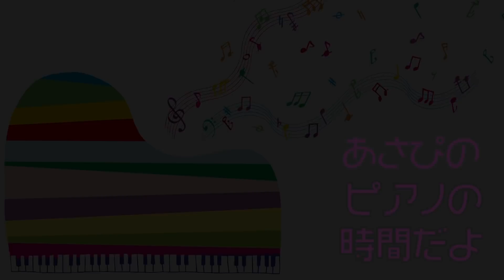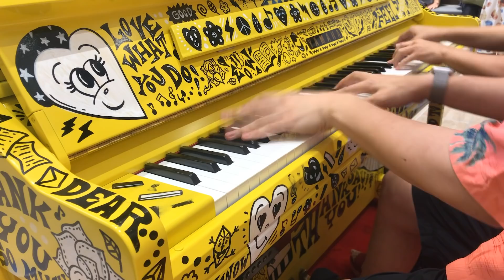【ストリートピアノ】アレンジの奇才、みやけんさんと「夏色」をピアノ二人乗り（連弾）してみた【ゆず / 演奏：あさぴ（朝香智子）、みやけん】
2020年7月25日（土）13:00〜
「朝香祭 on the WEB NEXT!!」
出演：朝香智子／style-3!／N.U.／山下伶
　　　時悠耳感コーナー ササキシンスケ／山田尚史
料金：3,500円

（配信後２週間視聴可能！）

朝香智子が３時間、ぶっ通しで演奏します！！
あさぴのピアノ好きな方は必見イベント！！

2020年5月27日  Release!!

‹収録曲›
01. Ready Go!
02. Englishman in NewYork (sting)
03. Tokyo Morning
04. Sunday Morning (Maroon 5)
05. とうとう
06. History Maker (DEAN FUJIOKA)
07. Shape of You with Jacob Koller (Ed Sheeran)
08. Tokyo Dating
09. 情熱大陸（葉加瀬太郎）
10.  Pretender with 瀬戸一王 （Official髭男dism）
11. 進撃の巨人メドレー〜紅蓮の弓矢ー自由の翼〜 with 瀬戸一王 （Linked Horizon）
12. 小さな島の流星群
13. Bohemian Rhapsody (Queen)
14. 走れ！ベートーベン
15. Pianista in Tokyo

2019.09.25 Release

2018年8月に全曲オリジナルのソロ・アルバム『SEASIDE RAINBOW』をリリース。プレーヤーとしてだけではなく、様々なアーティストの楽曲制作・アレンジも手がけ、映像作品への楽曲提供他、作編曲家としても活動の幅を広げている。そして2019年3月、全世界でダウンロード数2,100万以上という、いまなおロングセラー中の大ヒット音楽ゲームアプリ『DEEMO』の音楽世界をピアノ・アレンジによって構築したCDアルバム「DEEMO ピアノコレクション」がYAMAHAよりリリースされ、そのアルバムのメインアクトとして参加し、6月にZEPP Divercity Tokyoで行われたRayark Wonderlandではその収録曲を演奏し好評を得る。また、同年5月には第15回桂座音楽賞のグランプリを受賞する等、さらなる注目を浴びている。